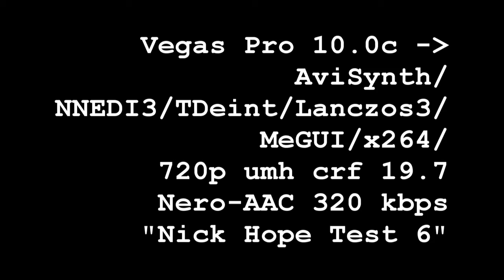Sony Vegas Pro high quality render for YouTube and Vimeo using NNEDI3 & TDeint in MeGUI. Test 6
(I am Nick Hope and this is "test 6").

Thanks to "amendegw" (Jerry), Kimberly and "Stringer" (Gregory) for permission to use the footage. Thanks to "musicvid" (Mark) for help with the project.

Sony Vegas 10.0c
Debugmode Frameserver 2.7
AviSynth 2.5.8.5
NNEDI3 0.9.2
Tdeint 1.1

AviSynth Script:

AviSource("d:\fs.avi")
ConvertToYV12(matrix="PC.709")
AssumeTFF
interp = nnedi3()
TDeint(order=1,edeint=interp)
LanczosResize(1280,720)

MeGUI 1911
x264 1867
Nero AAC Encoder 1.5.4

Changed settings in MeGUI to achieve the following x264 command line:

program --profile main --level 3.1 --crf 19.7 --deblock -2:-1 --keyint 300 --min-keyint 29 --bframes 2 --b-pyramid none --no-weightb --ref 2 --weightp 0 --qpmin 3 --subme 6 --trellis 0 --no-mixed-refs --output "output" "input"

Average bitrate of the uploaded file was 7987 Kbps.

Render time: 44 mins on my core 2 duo T7800 @ 2600 MHz with 4GB RAM